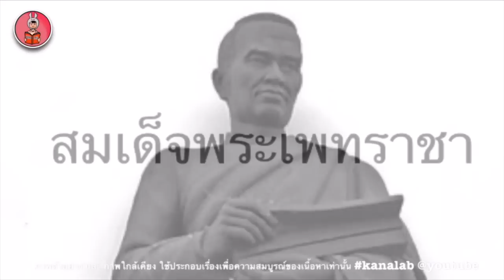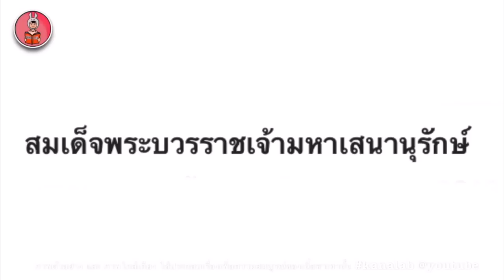วังหน้า คืออะไร … กรมพระราชวังบวรสถานมงคล หายไปไหน